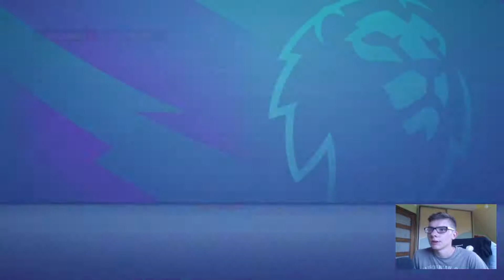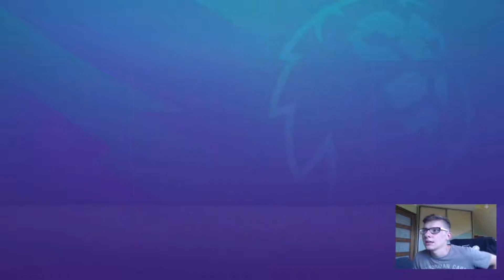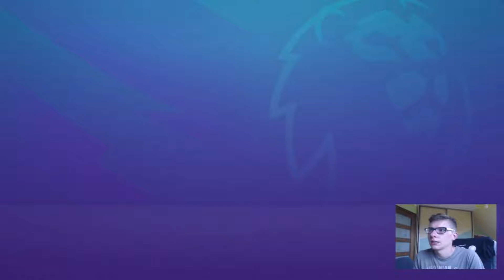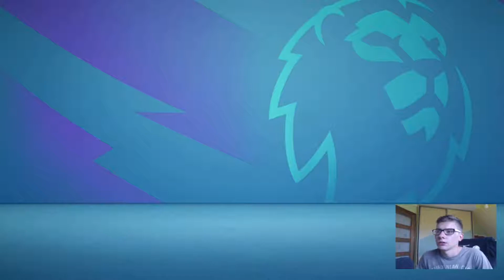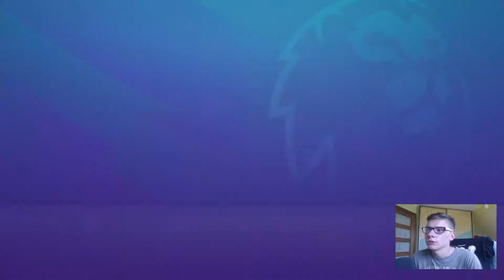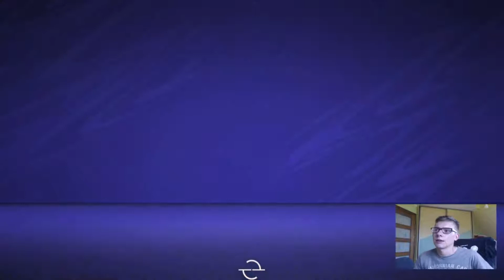WIELKIE ROZCZAROWANIE | KARIERA DROGA DO CHWAŁY #12